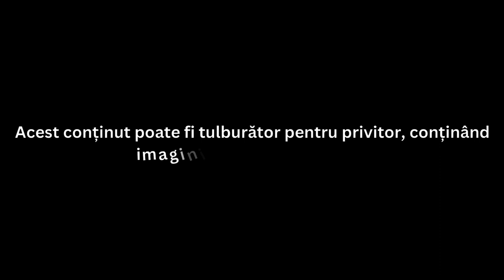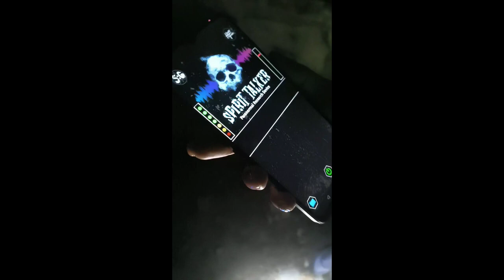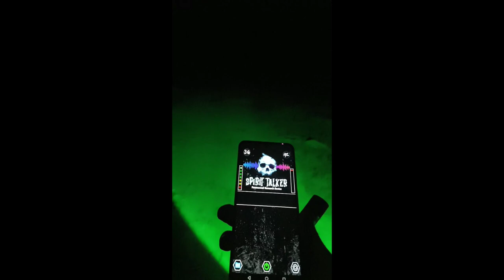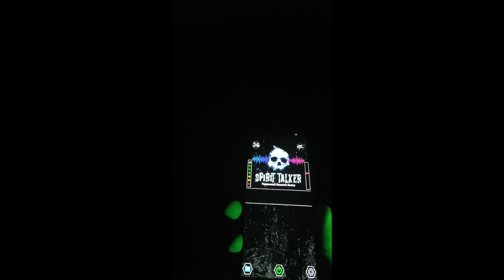Terifiant de Horror Locație noua Conacul Cantacuzino bântuit de Demoni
🔔 ATTENTION! 🔔